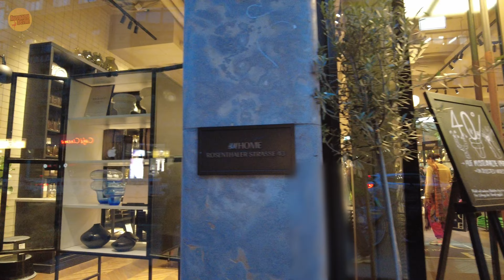Window shopping in one of Berlin's hottest shopping districts. | Walking Tour 4K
In this video, we're going to take a walk through one of Berlin's hottest shopping districts: The Scheunenviertel in Mitte. Let's see what's hot on the fashion victims' radars.

If you're in Berlin and want to experience some of the best shopping in the city, be sure to check out the Scheunenviertel in the district of Mitte! This district has all the latest fashion trends, and you won't be disappointed by what you see. Whether you're window shopping or looking for a new piece of clothing, Mitte is the place to be!